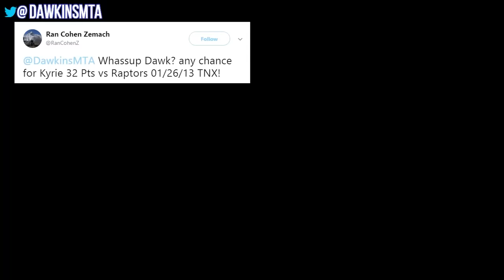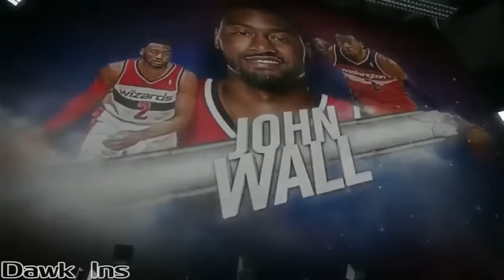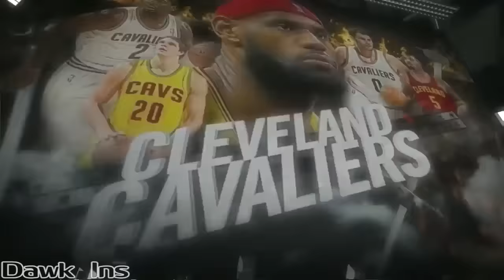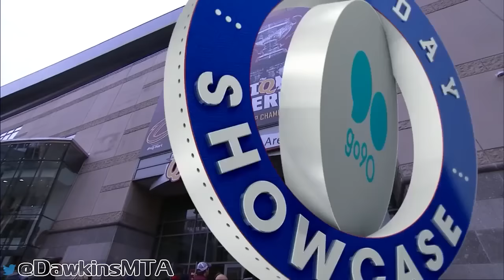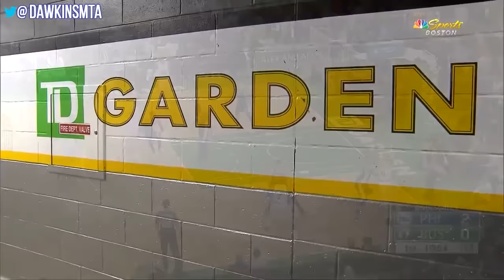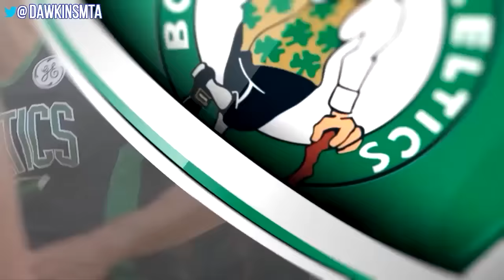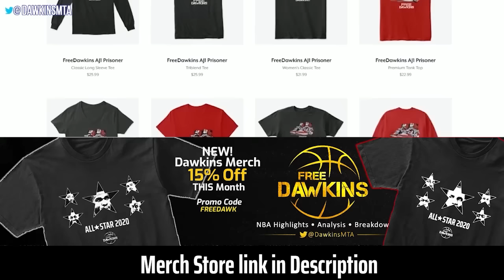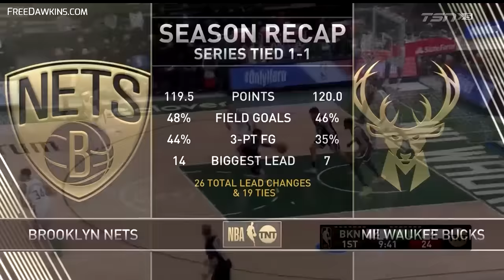12 Hours Of Kyrie Irving Goes Uncle Drew On The NBA 😲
Chapters:
0:00 November 5, 2012 - Young  Kyrie Puts On a Show vs Clippers
6:25 December 11, 2012 - Young Kyrie Challenges His Idol Kobe!
15:54 December 15, 2012 - Young Kyrie Shows Out at MSG
23:17 Young Cavs Kyrie Crazy Performances (20 Game Highlights)
2:15:21 April 5, 2014 -  Kyrie Catches Fire With 44 Pts vs Bobcats
2:21:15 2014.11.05 Young Cavs Kyrie Crazy Performances (10 Game Highlights)
3:10:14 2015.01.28 vs Blazers - Career-High 55 Pts, KYRIDICULUS Double-Nickel!
3:17:52 February 2015 - Kyrie Shows Out vs vs Lakers, Wizards
3:29:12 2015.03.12 at Spurs - UNBELIEVABLE 57 Pts!
3:38:45 March 2015 - Kyrie DESTROYS Magic, Bulls
3:45:35 2015 Playoffs R1G1 vs Celtics - SiCK 30 Pts in His Playoff Debut!
3:49:42 2015 ECSF G1 vs Bulls - 30 Pts, 6 Dimes, CRAZY Moves!
3:54:13 2015/16 RS Kyrie Shows Out vs Wizards, Spurs, NOP, Kings, Lakers, Hawks
4:23:42  2016 Finals GM5 vs Warriors - AMAZING 41 Pts, 6 Assists!
4:30:06 2016/17 RS - Kyrie DESTROYS Raptors, Rockets, Pistons, 76ers, Bucks
4:56:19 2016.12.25 Kyrie TAKES OVER vs Warriors in 2016 Christmas!
5:05:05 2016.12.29 vs Celtics - 32 Pts, 12 Assists, 5 Rebs, 2 GOOD!
5:10:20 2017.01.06 at Nets - 32 Pts,16 Pts in 4th Quarter!
5:13:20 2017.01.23 at Pelicans - 49 Pts, KYRIEDICULOUS!
5:17:53 2016/17 RS Kyrie Shows Out vs Nets, OKC, Celtics
5:35:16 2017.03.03 at Hawks - 43 Pts, 9 Assists, On-FiRE!
5:40:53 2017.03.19 at Lakers - 46 Pts, 15-21 FGM, UNSTOPPABLE!
5:45:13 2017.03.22 at Nuggets - 33 Pts in 3 Quarters!
5:48:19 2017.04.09 at Hawks - 45 Pts, 9 Assists, 7 Threes!
5:53:32 2017 ECR1 Game 2 vs Pacers - 37 Pts, Too EASY!
5:56:51 2017 ECF Game 4 vs Celtics - UNREAL 42 Pts, 21 in 3rd Quarter!
6:05:08 2017 NBA Finals GM3 vs Warriors - 38 Pts, 16 in 3rd Quarter!
6:10:42 2017 NBA Finals M4 vs Warriors - NASTY 40 Pts, 17-24 FGM!
6:15:13 2017/18 RS - Celtics Kyrie Puts On a Show vs Bucks, Heat, OKC, Hawks
6:37:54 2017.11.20 INSANE 47 Pts at Mavs - 47 Pts, MVP Chants in Dallas!
6:44:59 2017/18 RS C's Kyrie DESTROYS Magic, 76ers, Bucks, Mavs, Spurs, Nuggets, Pacers, Knicks, NOP
7:25:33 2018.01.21 vs Magic - 40 Pts, 14-23 FGM!
7:29:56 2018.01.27 at Warriors - 37 Pts, 13-18 FGM!
7:35:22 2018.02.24 at New York Knicks - 31 Pts, 8 Asts!
7:40:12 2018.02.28 vs Charlotte Hornets - 34 Pts, 5 Asts in 3 Quarters!
7:44:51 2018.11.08  vs Suns - 39 Pts, Uncle Drew TAKES OVER!
7:51:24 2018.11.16  vs Raptors - 43 Pts, 11 Asts, 2 GOOD
7:56:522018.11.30  vs Cavs - 29 Pts in 3 Quarters!
8:00:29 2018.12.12  vs Wizards - 38 Pts, 7 Asts UNREAL CLUTCH!
8:09:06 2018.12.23  vs Hornets - 25 Pts, 5 Asts in 3 Quarters!
8:13:04 2018 Christmas  vs 76ers - 40 Pts, CLUTCH!
8:21:55 2018/19 RS - Ky Shows Out vs Rockets, Grizz, Hawks, GSW, OKC, Bulls, 76ers, Kings, Pacers
9:15:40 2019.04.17 ECR1 Game 2  vs Pacers - 37 Pts, 7 Asts, BEAST!
9:23:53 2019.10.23 - Drops 50 Pts in His Nets Debut vs TWolves
9:31:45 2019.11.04 Nets vs Pelicans - 39 Pts, 9 Asts!
9:36:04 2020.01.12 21 Pts On 10-11 FGM in Injuy Return vs Hawks
9:37:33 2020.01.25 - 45 Pts, 7 Asts vs Pistons
9:41:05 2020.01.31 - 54 Pts On 19-23 Shooting vs Bulls
9:44:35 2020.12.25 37 Pts, 8 Asts vs Celtics 2020 Christmas
9:53:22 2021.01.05 vs Jazz - 29 Pts, 5 Asts in 3 Quarters
9:56:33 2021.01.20 vs Cavs - 37 Pts
10:07:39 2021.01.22 vs Cavs - 38 Pts, 5 Asts
10:12:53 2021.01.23 vs Heat - 28 Pts, 7 Asts, Takes Over in 4th
10:18:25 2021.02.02 vs Clippers - 39 Pts, 15-23 FGM
10:25:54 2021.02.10 vs Pacers - 35 Pts, 8 Asts
10:30:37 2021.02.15 vs Kings - 40 Pts,15-22 FGM
10:35:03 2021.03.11 vs Celtics - 40 Pts, 15-23 FGM, MVP Chants
10:40:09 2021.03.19 vs Magic - 43 Pts, 19-31 FGM
10:44:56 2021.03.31 vs Rockets - 31 Pts, 12 Asts
10:50:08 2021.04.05 vs Knicks - UNREAL 40 Pts, 7 Asts
10:56:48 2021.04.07 vs Pelicans - 24 Pts, 6 Asts Sick Moves
11:02:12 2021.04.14 vs 76ers - 37 Pts, 9 Asts
11:07:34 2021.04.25 vs Suns - 34 Pts, 12 Asts
11:12:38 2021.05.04 vs Bucks - 38 Pts, 5 Asts, 2 Blks
11:17:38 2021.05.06 vs Mavs - 45 Pts, 4 Asts
11:22:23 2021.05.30 ECR1 Game 4 vs Celtics - 39 Pts, 11 Rebs
11:26:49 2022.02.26 vs Bucks - 38 Pts!
11:30:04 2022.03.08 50 Pts vs Hornets
11:36:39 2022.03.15 vs Magic - Career-HiGH 60 Pts!
11:45:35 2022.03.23 vs Grizzlies - 43 Pt, 8 Asts!
11:49:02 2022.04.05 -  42 Pts vs Rockets
11:52:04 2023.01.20 vs Jazz - 48 Pts, 11 Rebs, 6 Asts!
11:56:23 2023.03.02 vs 76ers - 40 Pts, 15/22 FGM!